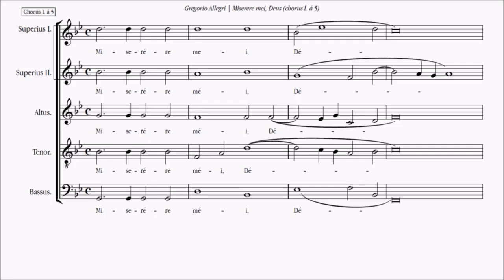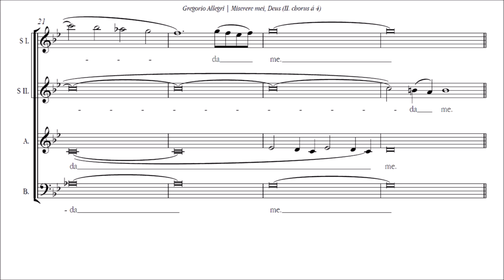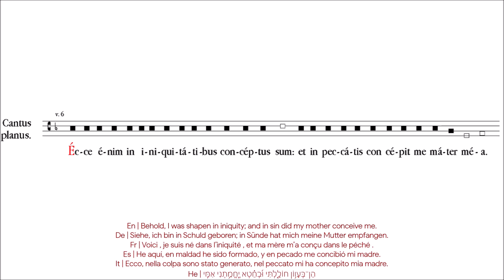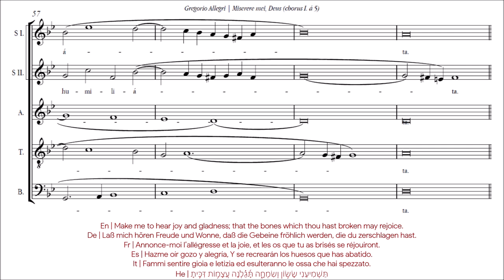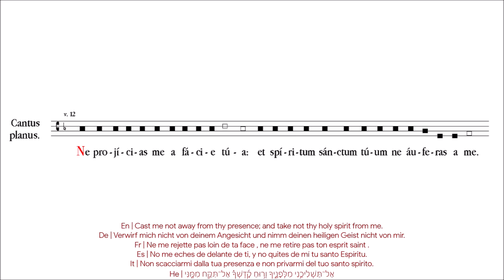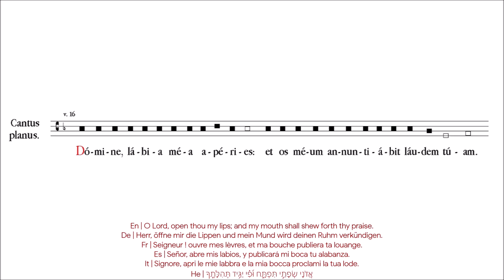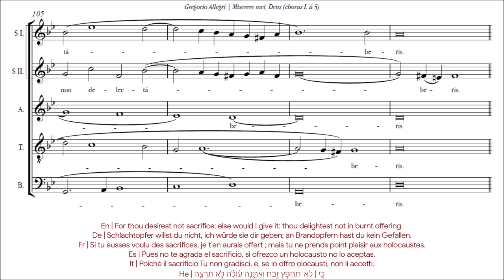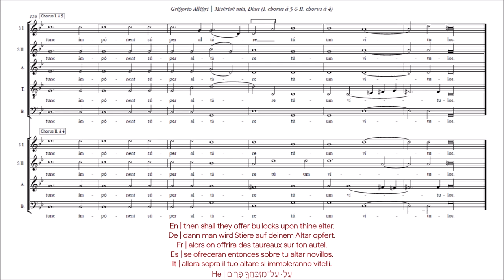Gregorio Allegri | Miserere mei, Deus [á 5, á 4 & á 9; Ensemble „A Sei Voci“]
Psalm 50 (51) for double choir (five, four and nine voices), composed in 1630 ca. by Italian composer Gregorio Allegri (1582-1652).

Performers: Ensemble A Sei Voci
Album: Miserere / Messe / Motets
Label: Astrée, 1994 (catalogue no. E 8524)